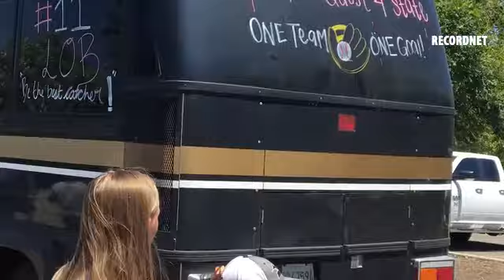Members of the Delta College softball team admire the artwork on their bus as they prepare to travel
Members of the Delta College softball team admire the artwork on their bus as they prepare to travel to the state championships this weekend in Bakersfield. The bus was decorated by members of the Delta women's basketball team.

By: Scott Linesburgh
Published on: May 18, 2017